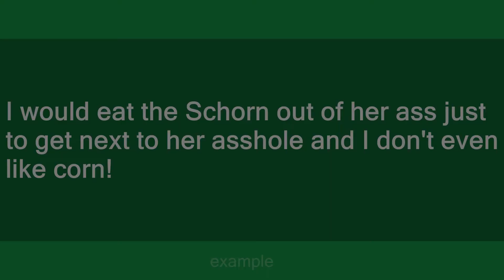Schorn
Slang flashcards: